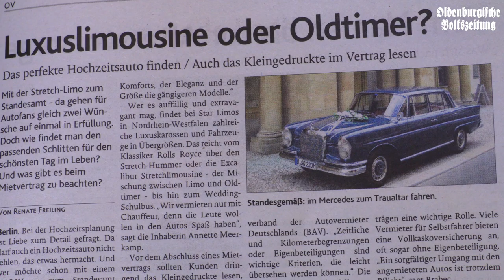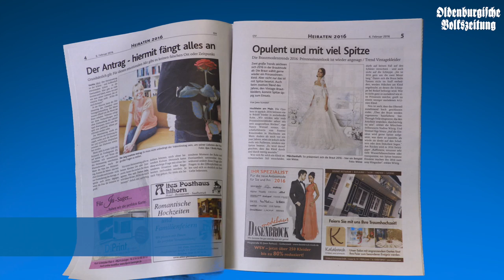OV-Wochenschau 05.02.16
In der heutigen OV-Video-Wochenschau gibt es Meldungen aus Damme und dem Landkreis, Rasta-Trainer Andreas Wagner schätzt das nächste Heimspiel ein und wir haben Veranstaltungstipps aus Goldenstedt und Lohne für euch.